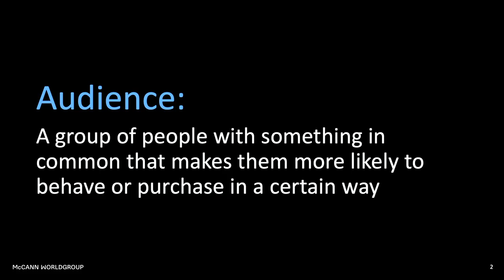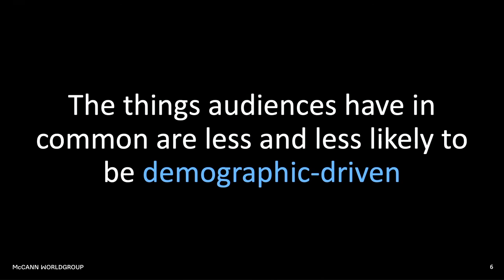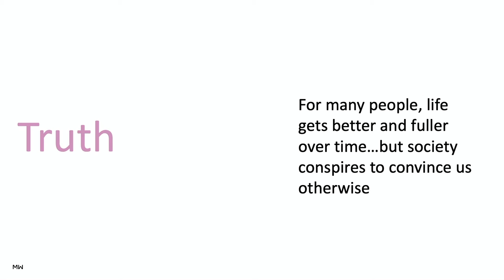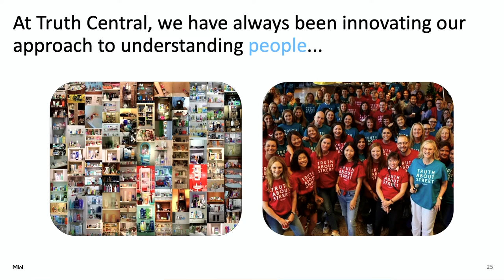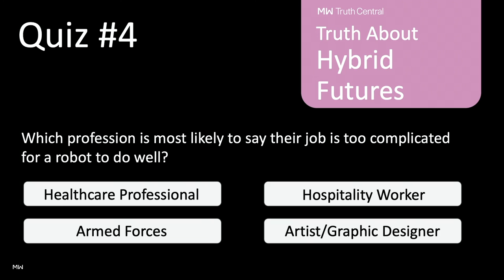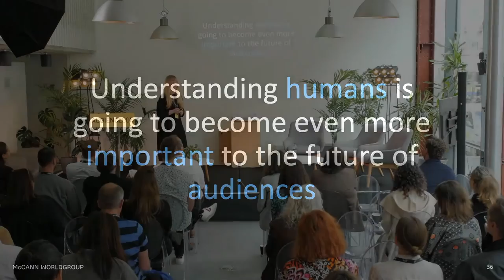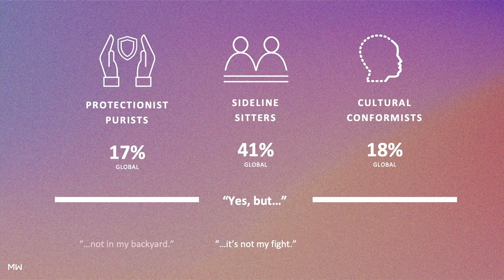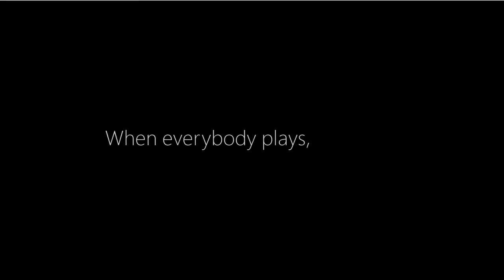Unleashing the Power of Deep Human Insights in Creative Strategy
Join Laura Simpson in this enlightening discussion on the evolving role of deep human insights in shaping creative strategies.

Dive into the complexities of understanding today's diverse and dynamic audiences, and explore how brands can navigate the intricate landscape of data and human emotions to connect meaningfully with people.

🔍 In this talk, Laura unravels:

➾ The transformation of the term "audience" in the marketing world
➾ The shift from demographic-driven data to more nuanced, human-centric insights
➾ Real-world examples of how universal human truths inspire innovative brand strategies
➾ The intersection of AI, creativity, and the essence of human experience

Discover how McCann World Group is pioneering the fusion of diverse data sources, and why staying attuned to the deeply human stories behind the data is more crucial than ever. Whether it's exploring the truths about age, wellness, or diversity, this talk is a reminder of the power of human insights in a world inundated with data.

🌟 Key Takeaways:

🔹Uncover the gap between the principles and practice of diversity and inclusion
🔹Explore innovative approaches to qualitative research that unveil deeply human stories
🔹Gain insights into the future of audience engagement in the AI-driven era

➡️ Marketers striving to balance data and human insights
➡️ Creatives seeking inspiration from universal human truths
➡️ Anyone curious about the future of audience engagement and creative strategy in the age of AI

👀 📊 For more insights on the role of human Insights in creative strategy, read our latest breakdown